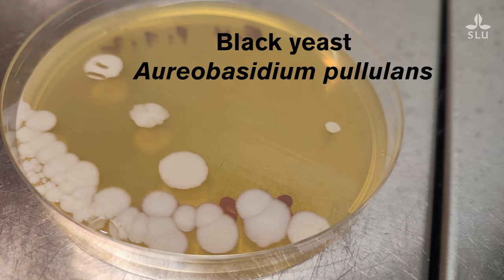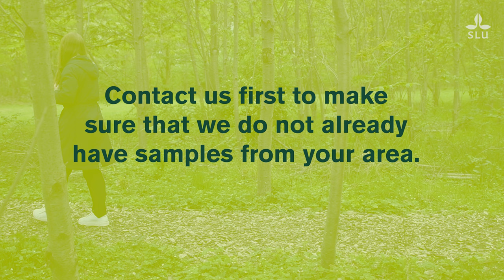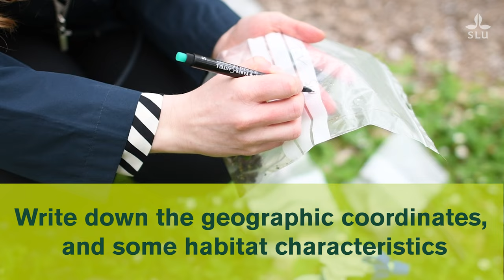Help us sample wild strawberries!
Wild strawberries grow across almost all of Europe and are constantly exposed to microbial pathogens which may cause plant diseases. We need your help collecting wild strawberry plants during 2023 to investigate the plant bodyguard Aureobasidium pullulans. If we are able to isolate this black yeast from your plants, we will offer you to be a co-author on a scientific publication!